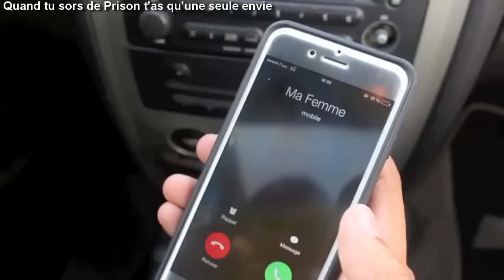Meilleurs Vines & Instagram Francophone EP39✪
Compilation Des Meilleurs Vines Du Monde Francophone AVEC PLEIN DE YOUTUBEUR FRANCAIS

BEST OF VINES FRANCOPHONE
LES VINE FRANCAIS